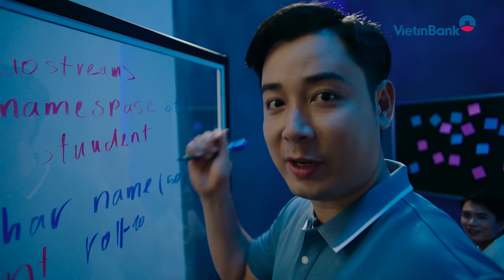TVC VietinBank SME - Mảnh ghép dẫn lối thành công - Bản 60s